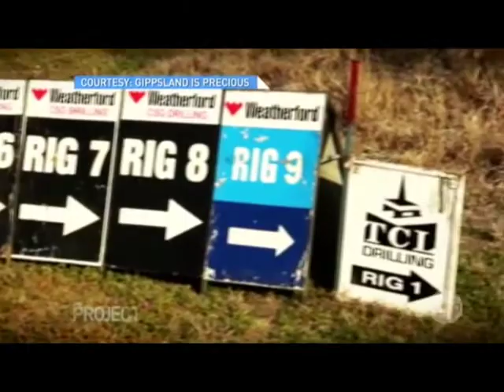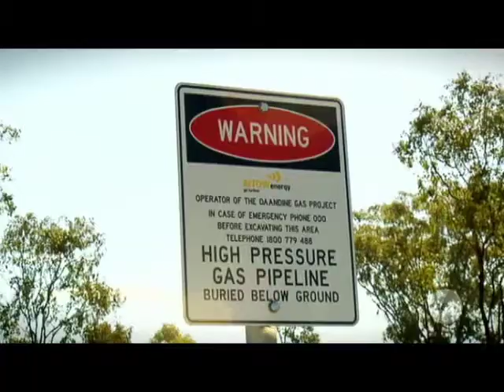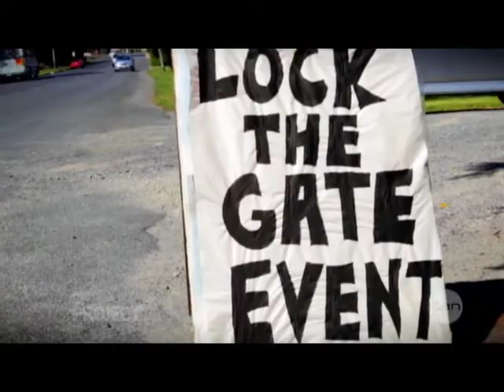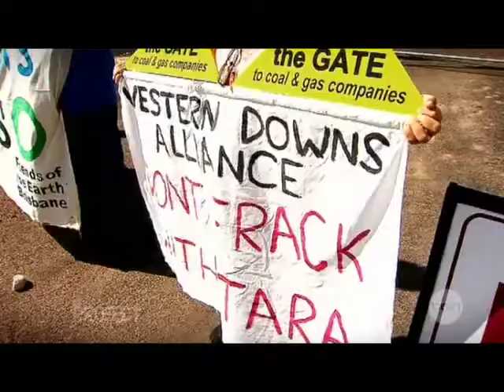Gippsland Is Precious on The Project (2/5/13)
For over 100 years, Gippsland has been the beef and dairy heartland of Victoria, producing 23% of Australia's milk as well as some of the best beef in the country. Farming is one of the biggest employers in the region, especially within the food manufacturing industry. Coal Seam Gas (CSG) threatens all of this.

The Project tonight looked at the Coal Seam Gas mining industry, and used footage from our doco 'Gippsland Is Precious'. Here's their report.